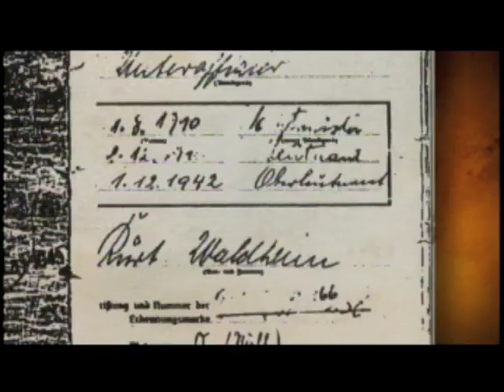Eli Rosenbaum on Kurt Waldheim Scandal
Eli Rosenbaum on Waldheim